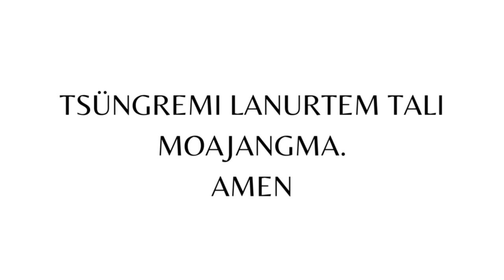Sangpang Kongrotem | Saku Longchar | Original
Sangpang Kongrotem originally performed by @SakuLongchar

Lyrics:
1.Ayir, asangur
Khristan sepaitem
Kibuba tsungdang
Tsungchir suang
Alishi pela
Ajak nungi pilang

Lep:
Shinga nema mezungmeshi tesudaktsu
Alima nung na tasoshia alitsu
Tsungrem akumtsubua Jajang

2.Sangpang kongrotem
Aramesoang
Tsungrem taochi nung
Meruktettang
Khrista tashi nung
Takokba ngutetettsu

3.Khristan lanurtem
Ajemaluang
Meyazutetba nung
Na nokdakang
Petinu ama
Pai na ajungkettsu

English translation:
Youth, soldiers of Christ
Be humble
Be truthful
Move forth
You can be victorious with His side
He will make you shine like the stars
Don't let others disrespect you
Fear Him and walk with the Lord
He will guide you

Lyrics : Saku Longchar
Music composer : Saku Longchar

Reupload or reuse is strictly prohibited